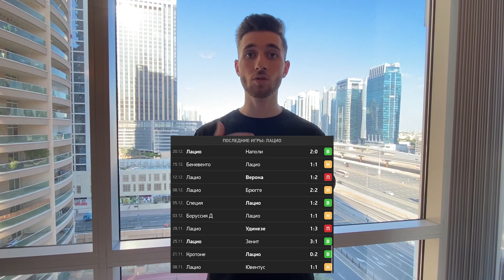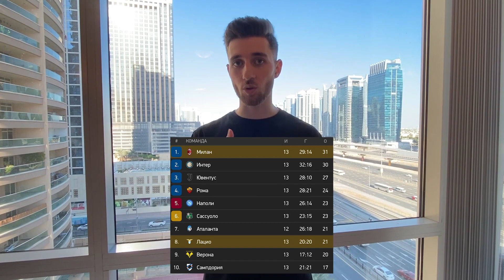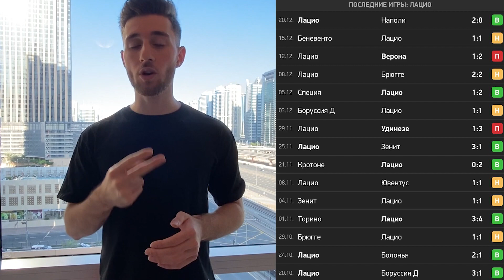МИЛАН - ЛАЦИО/ СТАВКА 150к / Кэф 1.62/ Артур Романов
Прогнознаспорт. Прогноз на футбол.  Прогноз на сегодня. Прогноз на завтра. Футбол.  Ставки на спорт. Спорт. Прогноз на сегодня на футбол. Прогноз на сегодня на теннис. Анализ матча. Кто сильнее? Прогнозы телеграмм. Бесплатные прогнозы. Прогноз на завтра на футбол. Лучшие прогнозы. 100% прогнозы. Матч. футбольный матч. Аналитика матча. Команда. Команды. Футбольная команда. Как анализировать матч? Правильный анализ матча. Как сделать прогноз? Точный прогноз на спорт. Артур Романов. Стратегия прогнозов. футбол 2020. Artur Romanov.